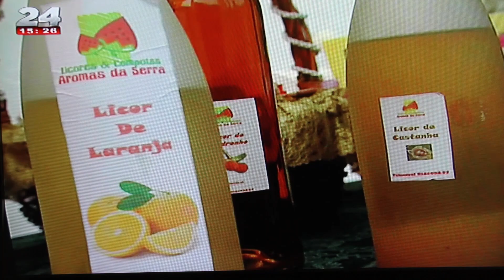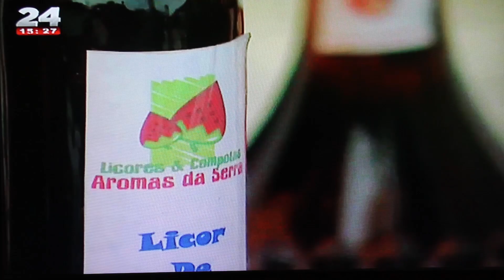TVI 24 foi provar os licores de Madalena Durão em Vale da Trave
A confeção de licores de sabores únicos, utilizando as ervas aromáticas que habitam o Parque Natural da Serra de Aire e Candeeiros, foi uma das formas que Madalena Durão, habitante do Vale da Trave, arranjou para fazer face à crise. A atividade é um complemento à magra reforma e surgiu depois de diagnosticada uma doença do foro oncológico. O programa, Portugal Português, da TVI 24 foi visitá-la, provou os licores e conheceu um pouco da história da sua vida e da luta contra a doença.